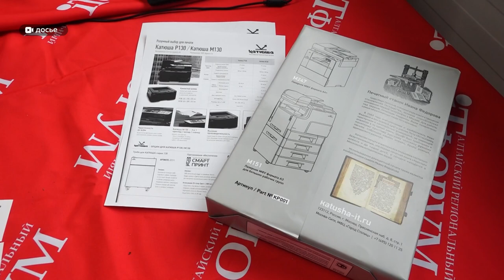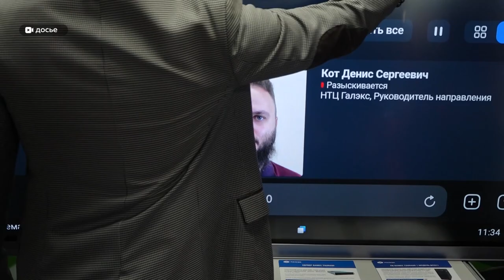3 октября в Барнауле стартует региональный форум, посвященный IT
Битвы программистов, дискуссии про искусственный интеллект и представление своих проектов инвесторам. 3 октября в Барнауле стартует 17 региональный форум, посвященный айти. Подробнее о том, какие площадки будут представлены и какие темы обсудят эксперты – смотрите в сюжете.